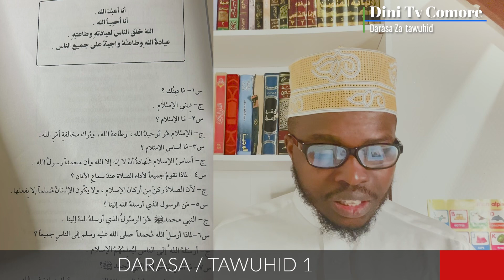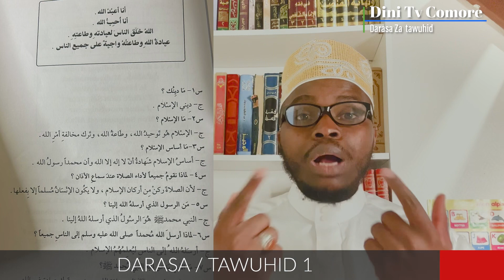Darasa Tawuhid(1) الدرس الأول من دروس التوحيد